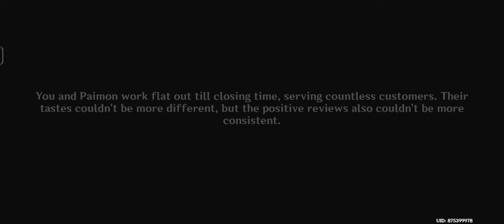Event Quest | Lumine and The Curiosity of Gastronomies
[ Genshin Impact ] Event Quest |  Receiver of Friends From Afar  |  Lumine and The Curiosity of Gastronomy - Part 2 #119

Event Quest! After a day's hard work, Lumine and Paimon are now able to deal with the daily kitchen grind. That is, unless some truly picky customers come calling..